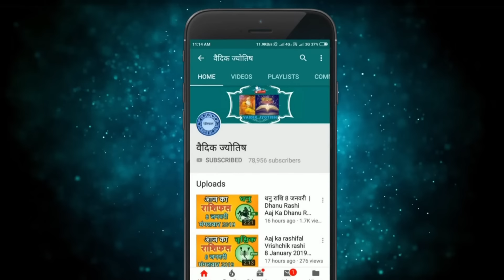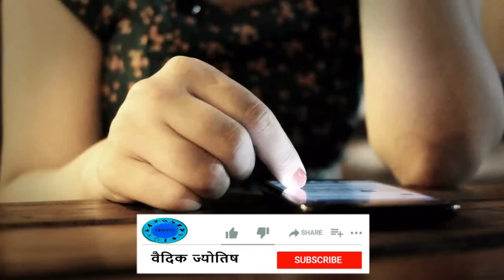मिथुन राशि 20 जनवरी शनिवार | Mithun Rashi 20 January 2024 | Aaj Ka Mithun Rashifal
@वैदिक ज्योतिष
2024 January mithun rashi
mithun Rashi January 2024
Dainik Rashifal,Horoscope,Astrology
20  जनवरी  मिथुन राशि
आज का राशिफल मिथुन राशि
मिथुन राशिफल